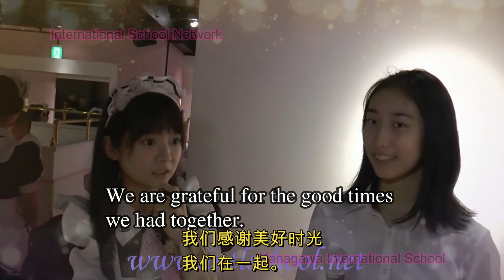日本女仆有一种好客的精神中文字幕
他们练习英语每天。
2015年8月“@home咖啡馆”五楼开业典礼
国际学校网络受邀参加秋叶原@home Cafe 5楼的新闻发布会。我们遇到了初音，一位英语非常好的女仆。